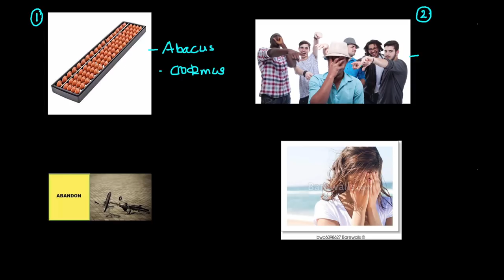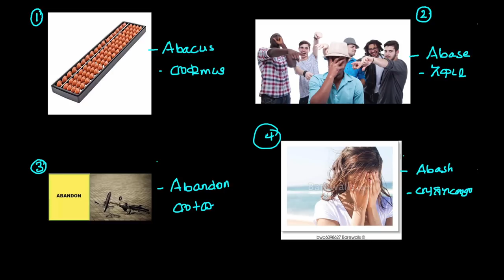Ethiopia// እንግሊዝኛ ቃላትን ከነአማርኛ ፍቻቸው መማር/ Vocabularies